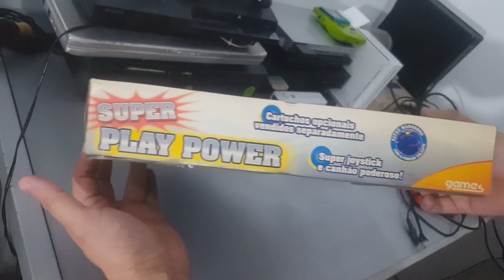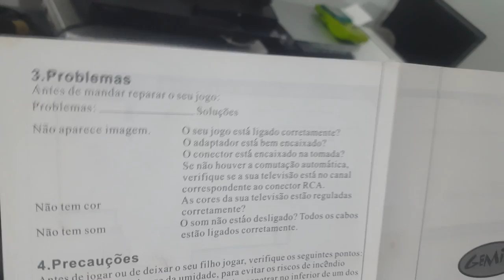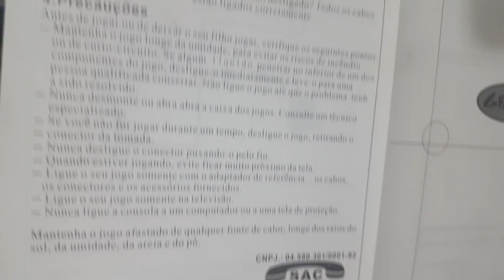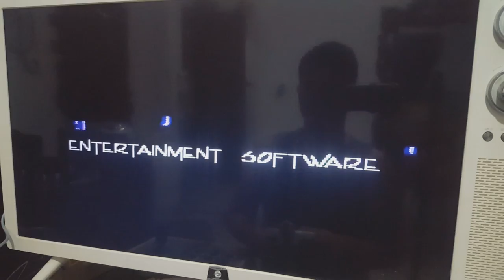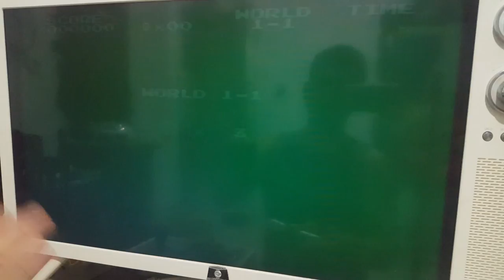SUPER PLAY POWER 88 GAMES IN 1 ..8 BITS (clone de nes )